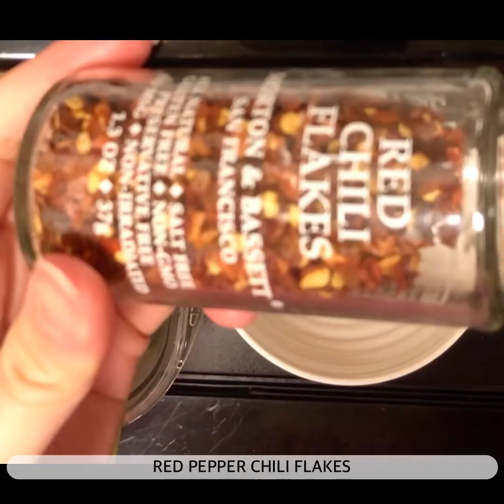샐러리 디핑소스 Celery Dip | ANABOLIC RECIPE | COACH ANA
You can create EZ caloric deficit with my recipes!
ANABOLIC RECIPE introduces coach Ana's high protein low fat and low cal recipes :)

Coaching inquiries welcomed.